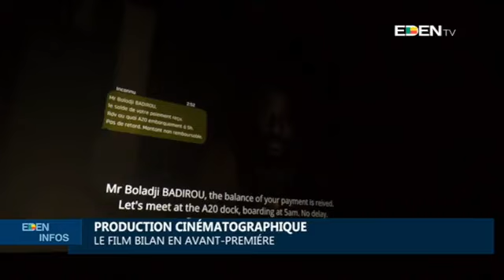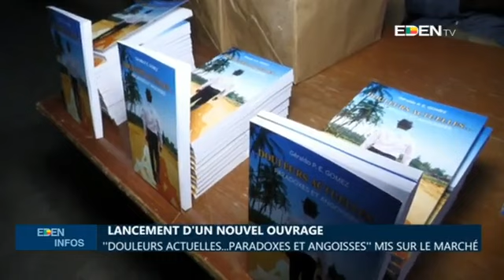Le Journal de 19H - EdenTV – 11 Mars 2023 par Geraude ADJOMAYI